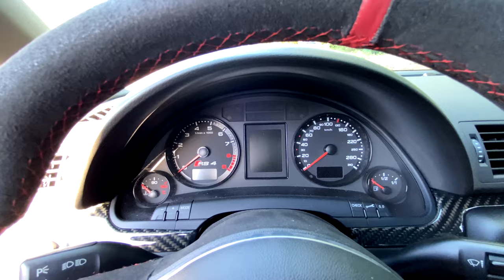AUDI RS4 B7 STAGE 1 !! 🔥🔥 UNE CONDUITE ABBERANTE ET UN SON JUSTE EFFRAYANT !! 😱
Retrouve moi tous les Mardi à 17H30 pour une nouvelle présentation automobile ! 🔥

⚠️ Tu veux présenter ton véhicule sur la chaine également ? Envoie moi un message sur Instagram

Aujourd'hui, on se retrouve pour une nouvelle vidéo sur une Audi RS4 B7, n'oublie pas le petit Like pour le soutien ! 👍